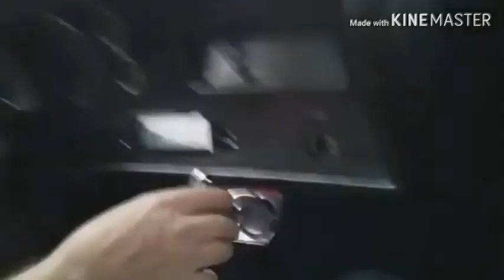1970 chevelle SS396 first drive since it was totaled in 1978 edited version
Thanks for watching I hope y'all enjoyed the video the original version is still on my channel I edited it in a effort to make it easier to watch you can find it